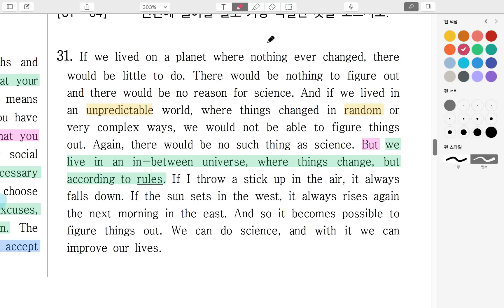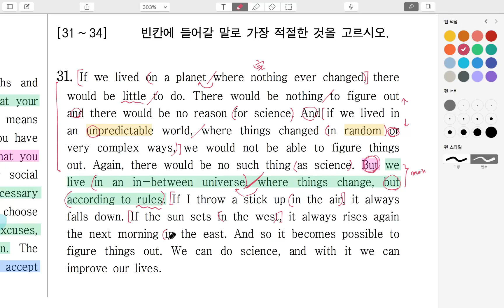2017_고1_6월_31번